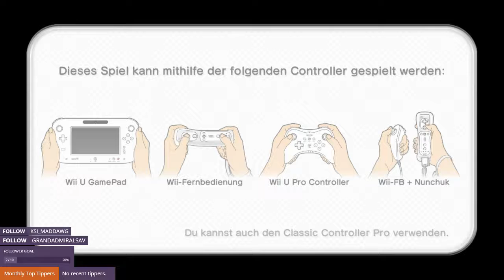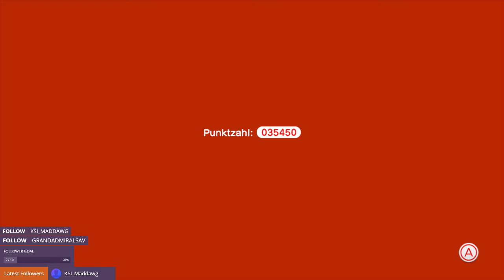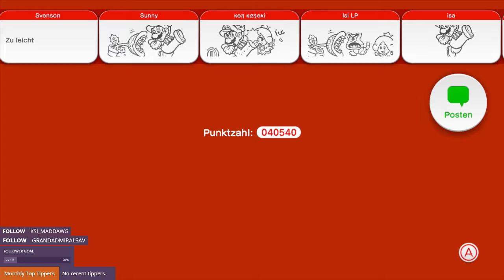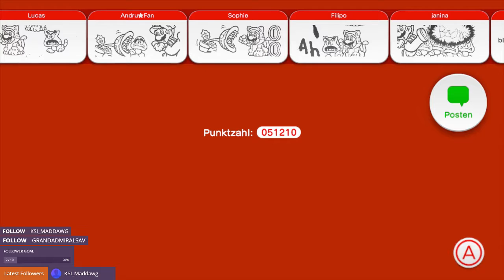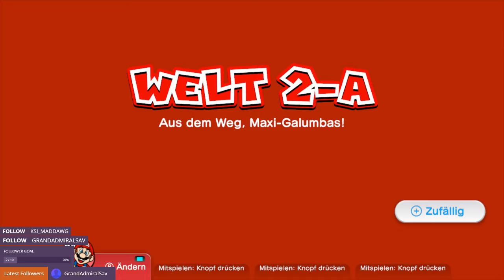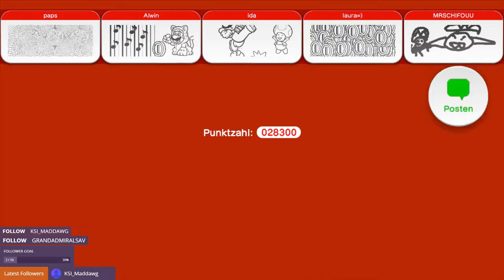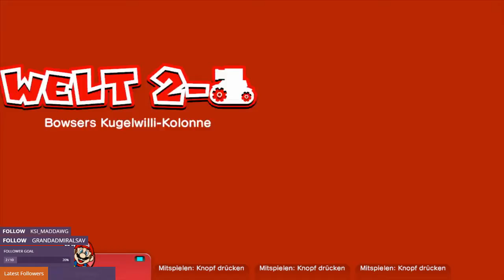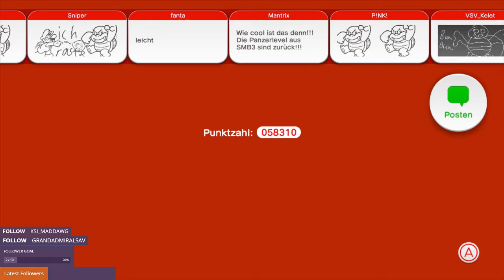Playthrough Super Mario 3D World 0002 - World 02